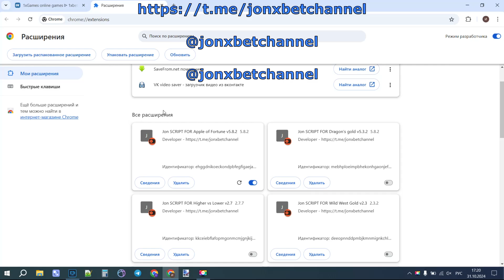Unlocking the Secrets of Apple of Fortune on 1xbet: Advanced Scripting Revealed! 🤯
This video presents a fantastic script that can help you win big at Apple of Fortune on 1xbet. I’ll show you how to set up the script and demonstrate how it works. Get ready to unlock your winning potential and leave losing behind! Let’s dominate the game! 💪